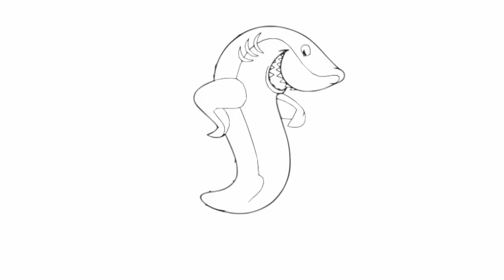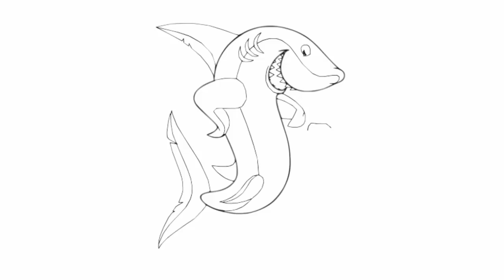GLITTER BABY SHARK-LEARN TO DRAW CUTE SHARK EASY-HOW TO DRAW BABY SHARK